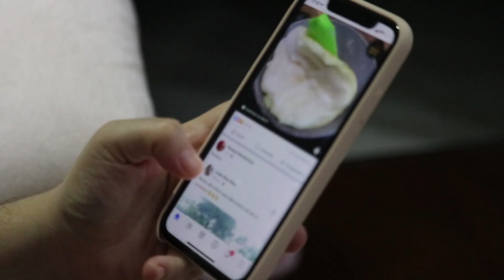¡que tu VACACIÓN no se Convierta en un DOLOR de CABEZA!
Vacaciones, ese momento del año en el cual queremos relajarnos, disfrutar del presente, de un sitio diferente, de un cambio en la rutina. Pero que por lo general producen grandes consecuencias en nuestro futuro. Sobre todo cuando utilizamos el crédito para pagar por ellas.
¿Qué es Australeando?

Emigrar a Australia es mucho más que conseguir una visa, montarse en un avión y cambiar de país.

Vivir acá en Australia requiere un entendimiento entre nuestras emociones y la mente lógica, así como nuestra relación con una herramienta de importancia, más aún en este país tan costoso, como lo es el dinero.

Valores como el estoicismo, la responsabilidad, la autoconciencia, el autocontrol y el pragmatismo, nos han sido esenciales para una vida más integral en Australia.

Es vital entender que el mundo es un caos fuera de nuestro control y por ende hay que aceptar que Australia, como cualquier país, no es perfecto, teniendo la obligación de defender nuestros valores y estilo de vida en este, nuestro nuevo hogar.

Nuestro objetivo es ser adultos funcionales con valores sólidos, sin perder la capacidad de ver nuestro entorno con asombro y cierta inocencia. Estas, creemos, son las clave para una vida plena cuando estas Australeando.